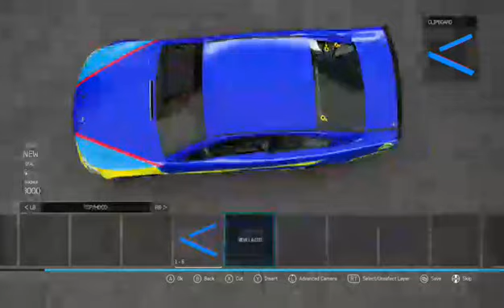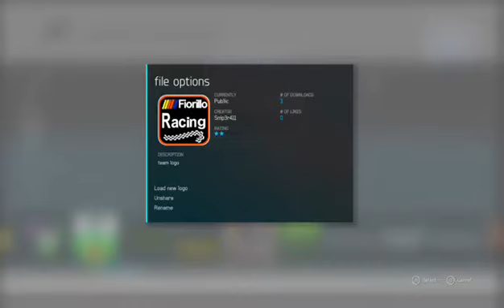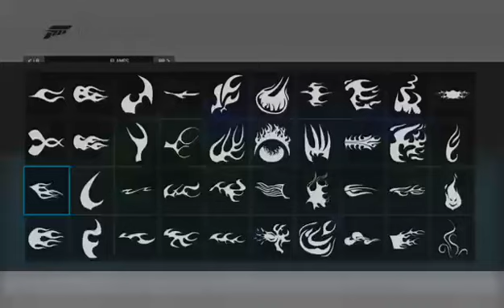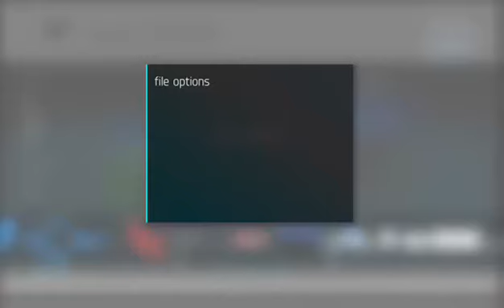Forza 6: Painting A NASCAR